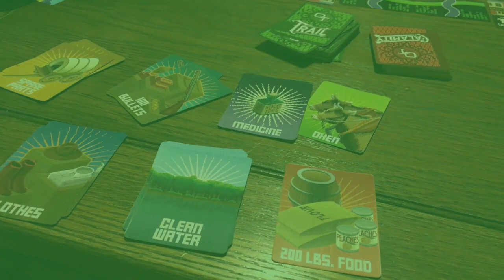2017 Stitchmas Day 2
Day 2!!! No stitching but a lot of fun!